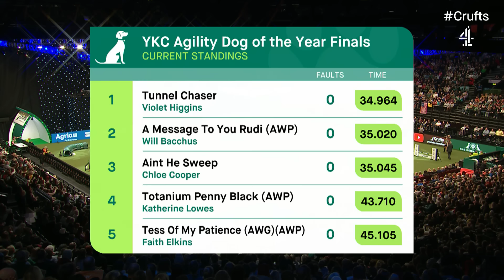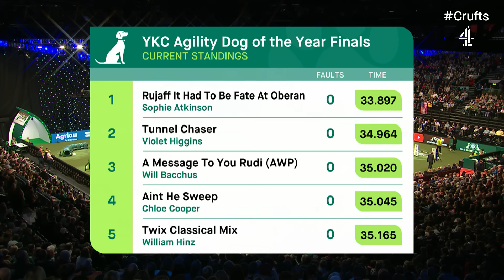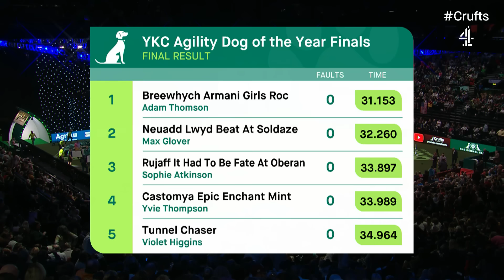Young Kennel Club ADOY Finals | Crufts 2023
A live replay of Young Kennel Club ADOY Finals from Day 3 of Crufts 2023.